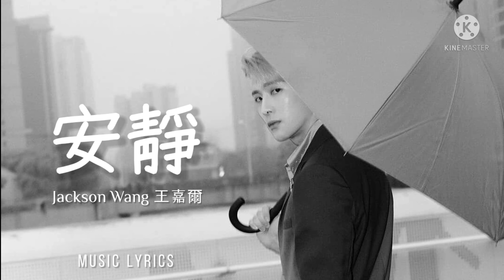Jackson Wang 王嘉爾【 安靜 】Music Lyrics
‹ 安靜 ›

原唱：周杰倫
作詞：周杰倫
作曲：周杰倫

Lyrics：

只剩下鋼琴陪我談了一天
睡著的大提琴 安靜的舊舊的
我想你已表現的非常明白
我懂我也知道 你沒有捨不得
牽著你的手 一起走過的街道
閉上眼睛 懷念曾經擁有的擁抱
恨自己 忘不了你的味道
卻知道 不可能再看見你的微笑

Understand you be feeling better now girl
Understand you like him better than me girl
Who would understand ill be dropping them tears
Who would even care ill be dropping them tears now

你要我說多難堪
我根本不想分開
為什麼還要我用微笑來帶過
我沒有這種天份
包容你也接受他
不用擔心的太多
我會一直好好過

他比我還愛你 我願意讓你走
Imma wait
也許你可能會回頭
Imma wait in the silence
不管幾年後
不管幾年後
Imma wait
不管幾年後
不管幾年後

你說你也會 難過我不相信你
每天晚上一個疼到就快沒呼吸
希望他是真的比我還要愛你
愛你 愛你 愛你 愛你
這樣我才會逼自己離開
我才會逼自己慢慢走開
我才會逼自己慢慢放開
我才會逼自己慢慢離開

你要我說多難堪
我根本不想分開
我沒有這種天份
包容你也接受他
不用擔心的太多
我會一直好好過

Imma wait
不管幾年後
不管幾年後
Imma wait
也許你 可能會回頭
不管幾年後
不管幾年後